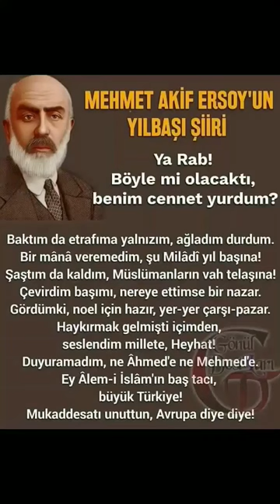Mehmet Akif Ersoy Yılbaşı şiiri! PolitikMolitik